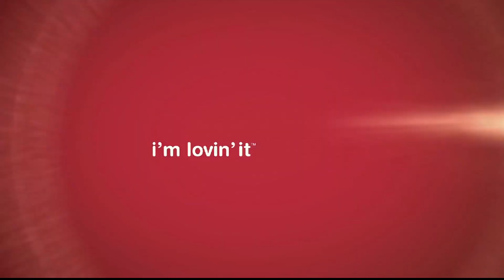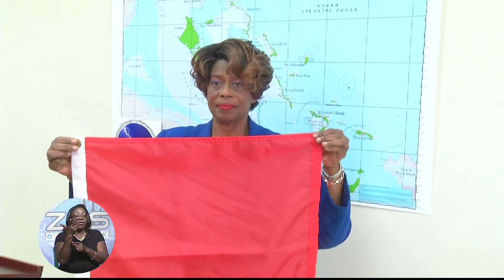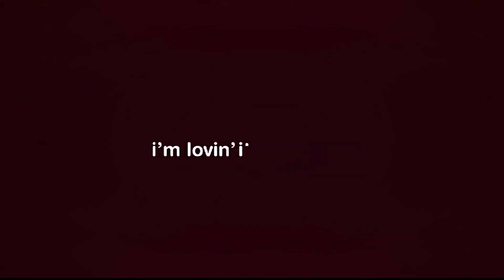ZNS News -Pt.2- Tues. 1st Sept. 2015